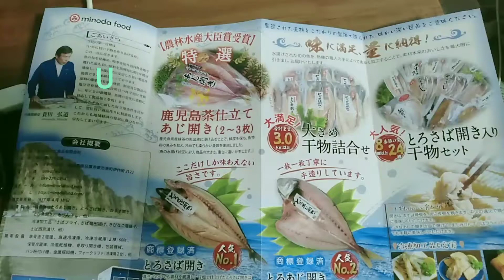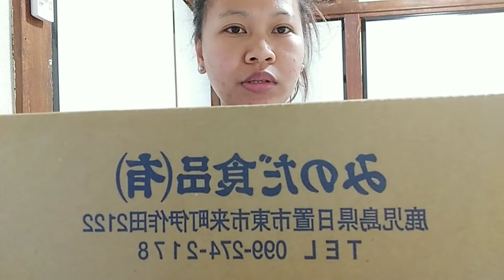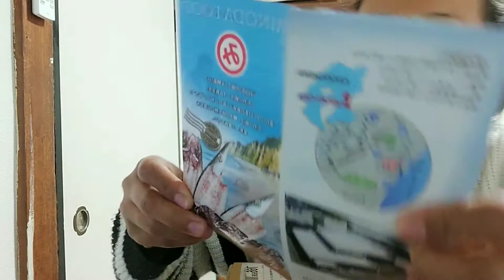ふるさと allaboutjapan/unboxing furusato(ふるさと) where it came from?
Hometown Tax is a system in Japan that allows taxpayers who live in urban areas to contribute to rural areas in return for a credit from income tax and residence tax. It was created by Yoshihide Suga in 2007.

this vlog is our own experienced and our own understanding.
if you want to know more just watch and wait for the next vlog about ふるさと.